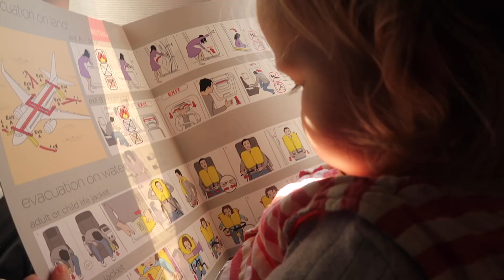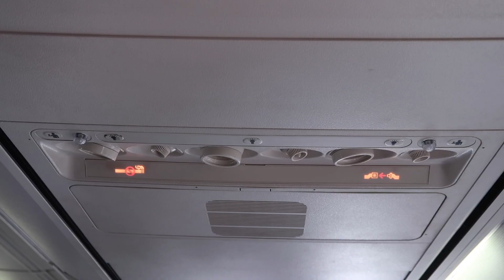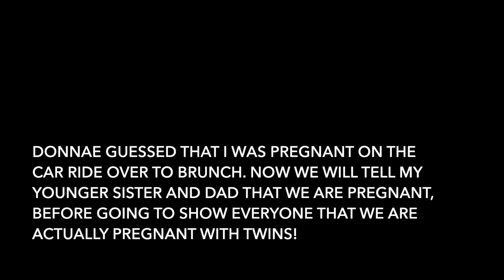SURPRISE TWIN ANNOUNCEMENT!!! (FAMILY FREAKS OUT)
It's finally time to announce our surprise twin pregnancy with our family!

Today we fly from the Gold Coast to Sydney to see our family and share the exciting news of our twin pregnancy. At this stage no one even has a clue that we are pregnant. They think we are just coming for a normal visit. However we plan on taking them to brunch and surprising them with our twin pregnancy announcement. Thats if they don’t guess it before hand. Twins don’t run in either sides of our family so nobody will be expecting this, not even in the slightest.

Pregnancy update:

I am at the end of the first trimester, 12 weeks pregnant, with MoDi twins. MoDi stands for monochorionic diamniotic which means they share one placenta. This makes it a high risk pregnancy as they are prone to TTTS (Twin to twin transfusion Syndrome). To avoid losing one twin I will be having weekly scans and check ups to make sure that they are growing at the same pace.

I was told that this is the last time I can fly so we decided to rush down to Sydney to tell our family in person and see their CRAZY REACTIONS. And boy was it worth it.

I hope you enjoy watching this little trip of ours and their shocking reactions to our twin pregnancy announcement.